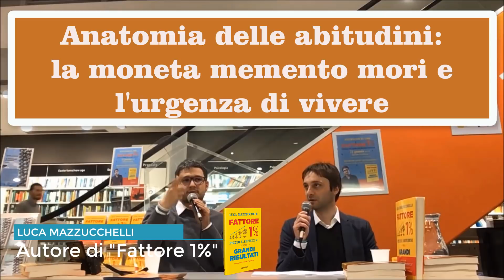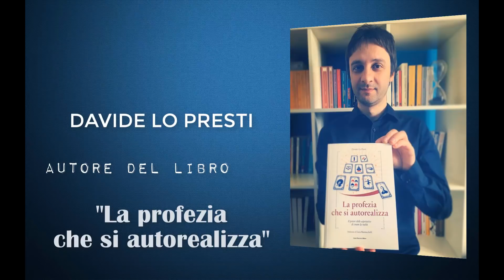Anatomia delle abitudini: la moneta memento mori e l'urgenza di vivere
Con Davide Lo Presti parliamo di una delle abitudini più importanti che ho instaurato nella mia quotidianità: pensare alla morte per riconnettermi alla vita. 😉

Ecco i principali argomenti trattati:
0:19 l'importanza di spendere al meglio il proprio tempo
1:51 l'abitudine di pensare spesso alla morte
2:56 la moneta memento mori e l'anatomia delle abitudini

LINK UTILI:
- Nel mio libro "Fattore 1%" affronto il tema del cambiamento a piccoli passi, con un sistema innovativo per trasformare il comportamento in abitudine. Per acquistare il libro, clicca qui